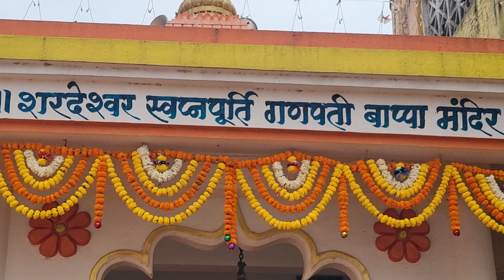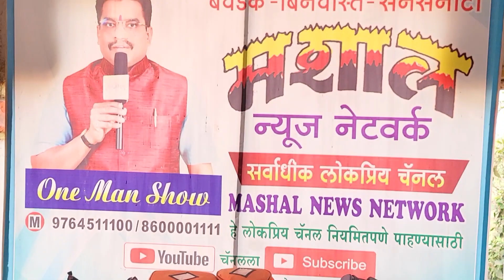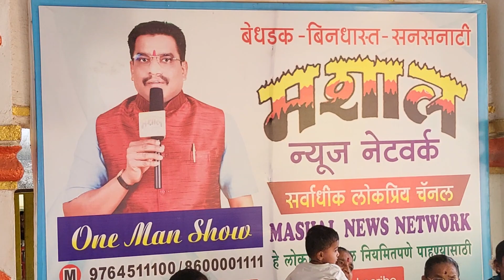सुमधूर भजनी मंडळ, वाडा यांचे भजन भाग - 7| शरद नगर,वाडा | माघी गणेशोत्सव | बाप्पा मंदिर | Mashal-2786